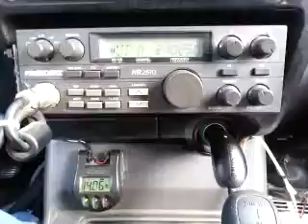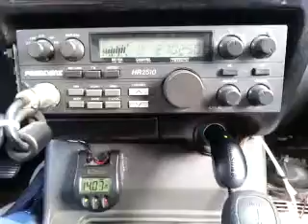02-12-2015 ModSqd 709WA 521/WA 429WA